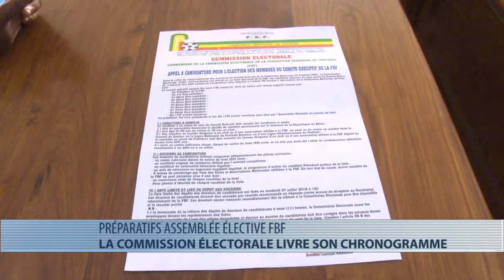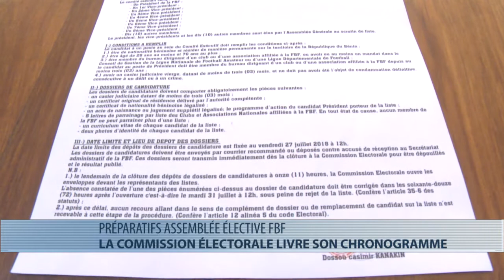Football : le processus de renouvellement des membres de la FBF enclenché